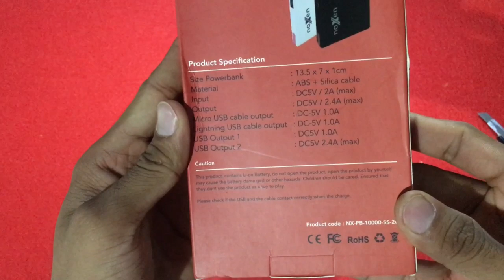power bank kok gini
power bank naxen adalah power bank yang kabelnya udah menempel dadi gak ribet lebih praktis